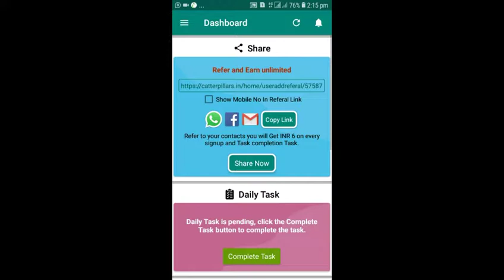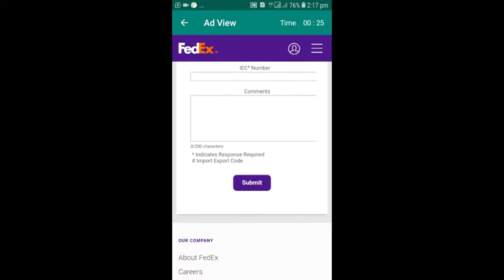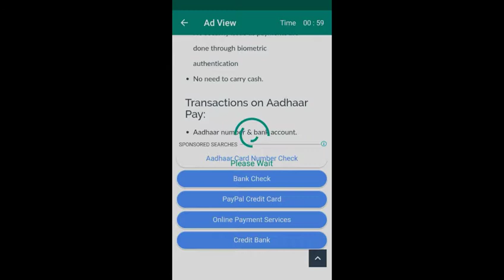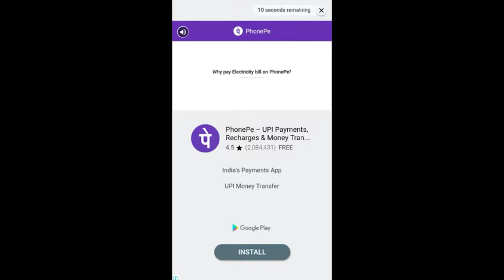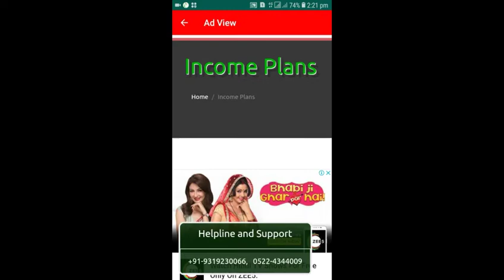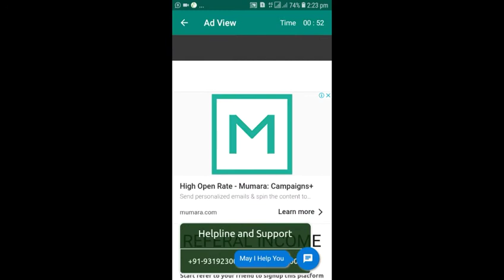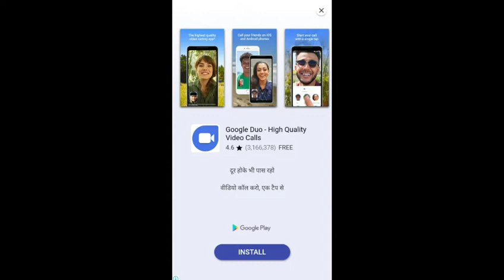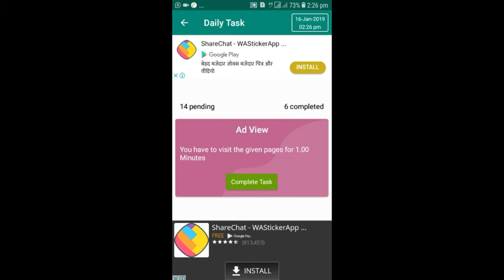Caterpillar ki application me daily task complete kaise kren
*खुशखबरी  खुशखबरी  खुशखबरी*
*Registration Video*
*🎉🆓एक अनोखी Website👌*

*🆓दुनिया में छा गई है🆓*

 *यह वेबसाइट*

 *➡जी हां दोस्तों अगर आपके पास एंड्राइड 📲 है_*

*➡तो आप कमा सकते हैं मात्र 20 Ads देखकर रोजाना 500/- ₹ से 1000/- ₹ तक या इससे भी ज्यादा*!

*➡7 Level Earning*
*➡ Daily Self Earning*
*➡Refer & Earn up to 7 Level*
*➡Payment in 1 second*
*➡IMPS WITHDRAWAL DAILY 105/- ₹ MINIMUM*

*ऊपर दिए लिंक से रजिस्ट्रेशन करना है और रजिस्ट्रेशन के बाद Website Login करने के लिए नीचे दिए लिंक पर क्लिक करे।*

_और अपने फ्रेंड को शेयर करना है_
*Singup task video*

*Daily task Video*
 *प्रतिदिन Bank में ले सकते हैं तो जल्दी जाइए लिंक से रजिस्ट्रेशन करके अपने 20 Ads देखिये और अपने दोस्तों को भी सिखाइये, क्योकि यहाँ आपको सिखाने का ही पैसा मिलता है🤝👍!*

*For more info what's app me @👉🏿 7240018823*